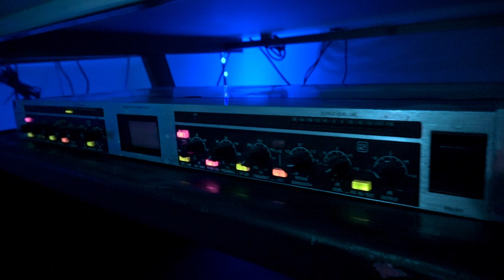Nostalgia - Jezual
Cancion.- Nostalgia
Artista.- Jezual
Sello.- Viciosos Records
Producida por.- Vertigo Kane

2022 Aguascalientes, Mexico. Viciosos Gang Records